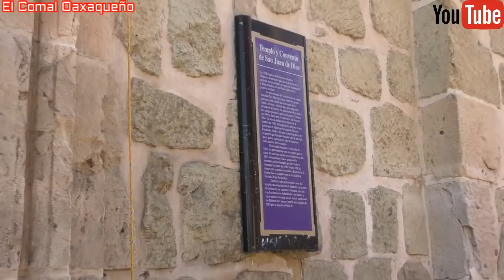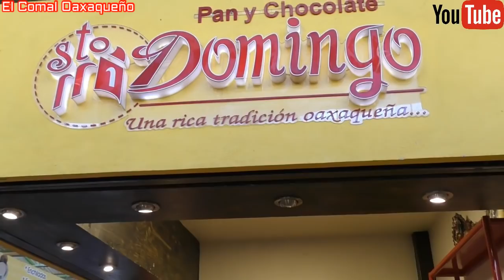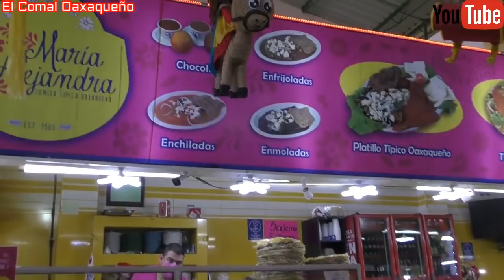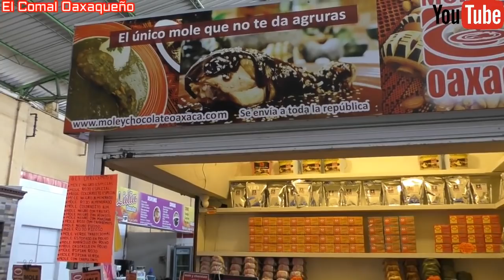Les muestro las diversas artesanías que se pueden encontrar en la ciudad de Oaxaca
Paseando en el zócalo de Oaxaca